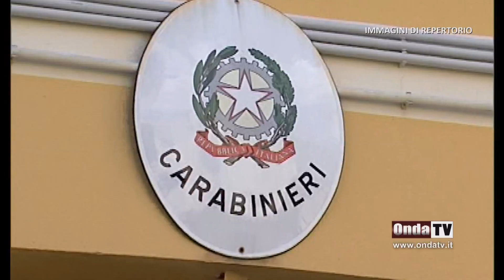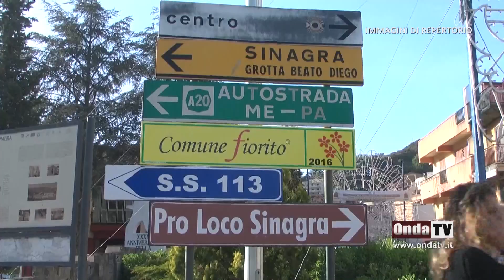Chiuso esercizio pubblico per inosservanza delle norme anti covid